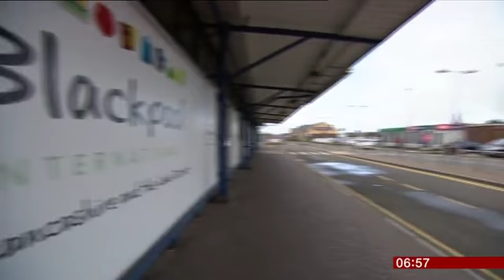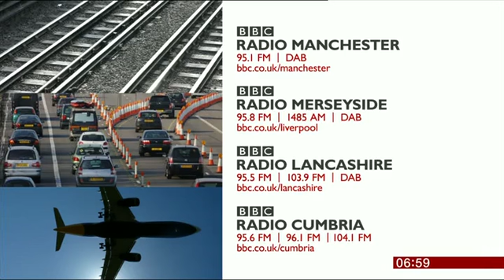BBC North West Tonight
0655 Breakfast bulletin
01/04/2015